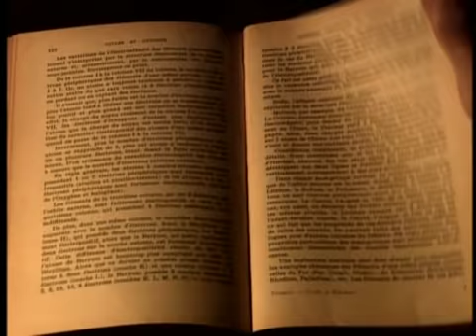"JK" (Trailer)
Mini-series about the life of former Brazilian President Juscelino Kubitschek